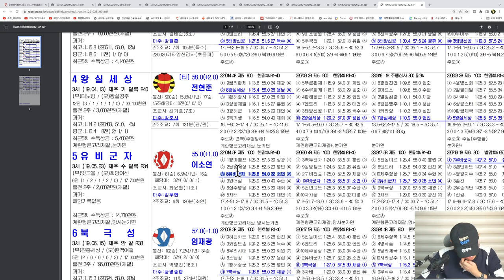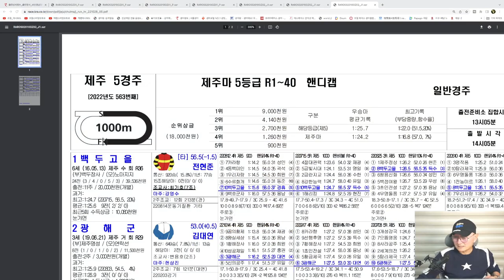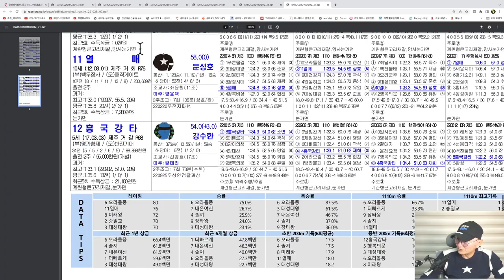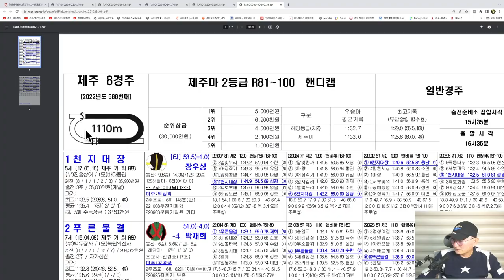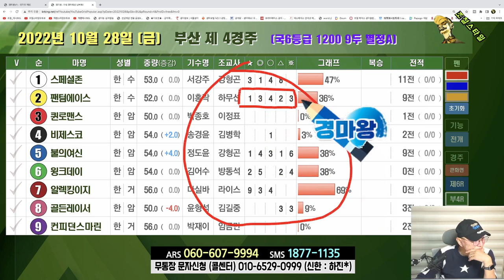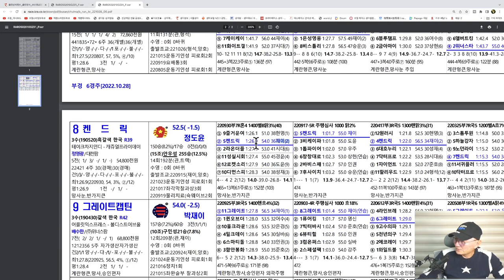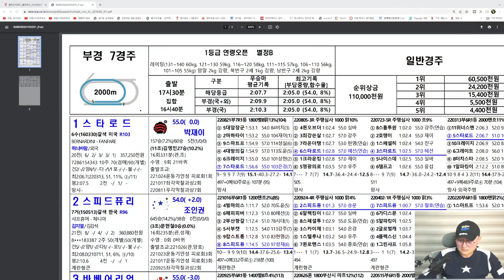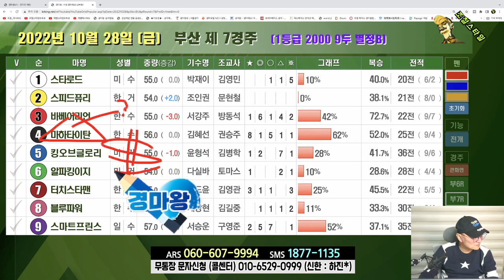[경마] 조철스타일 경마/ [10/28/금요] 실전베팅 / 징검다리 UCC